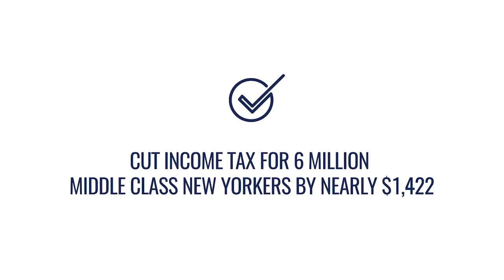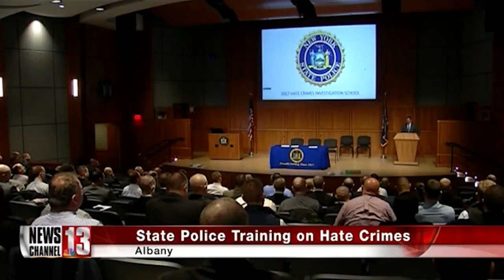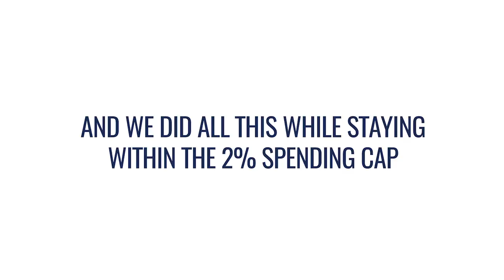New York State delivers budget that delivers for the middle class